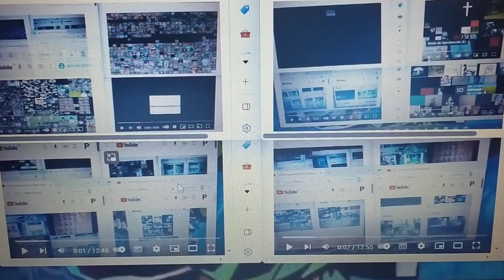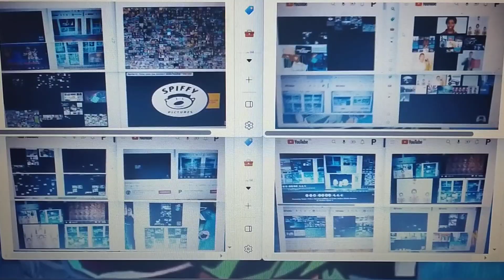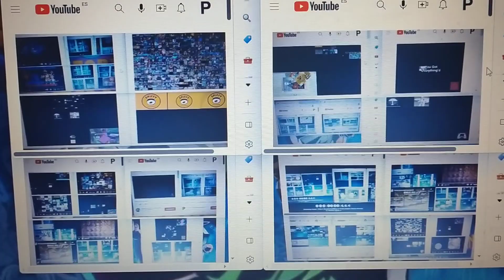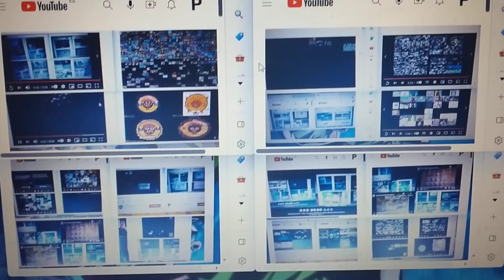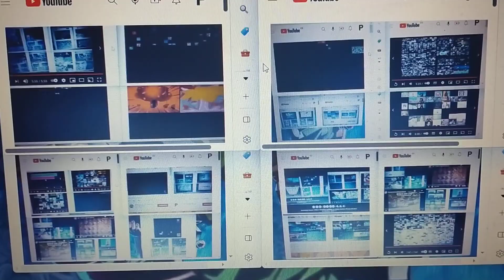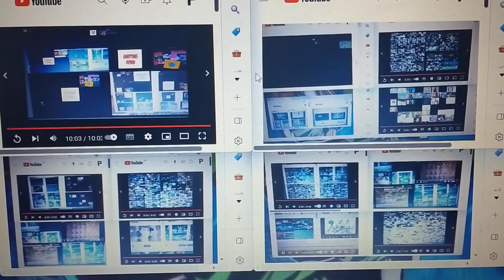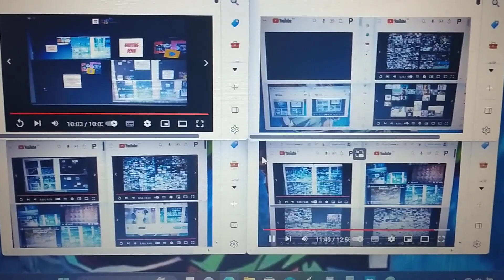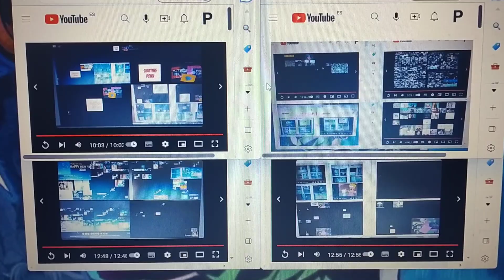baits as back annoying goose giga ultra parison side by side